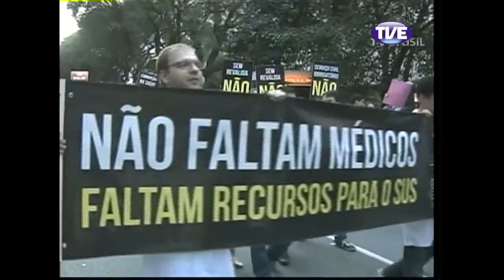Mobiliza Avaliacao - Parte 1